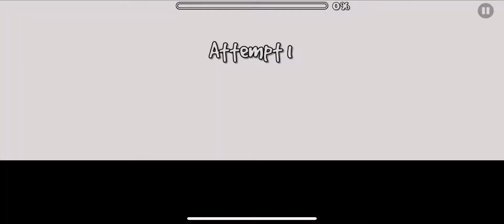Be Happy - Joaquinvega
This level is so so so good. Making me happy and shi. The theme is so nice and pretty, plus the song matching very well.

Some things are that koraii is kinda sus apparently so cringe.

But I also wanted to make a level with this song for a bit idk. maogsus

OH YEAH BTW I DIDNT YPLOAD YESTERDAY SO DOIBLE UPLOAD TODAY OOPS